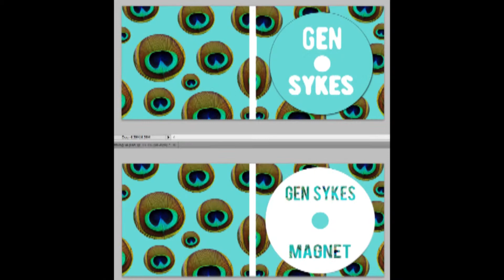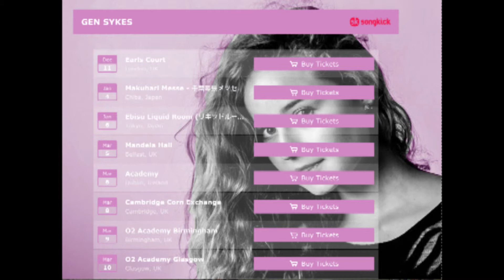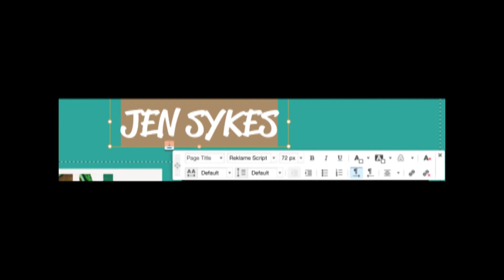Evaluation task 2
media. Hurtwood House media.